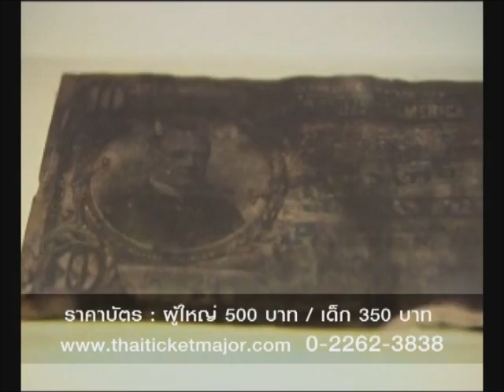TITANIC: THE ARTIFACT EXHIBITION in Bangkok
"100 ปี ไททานิค" นิทรรศการแห่งประวัติศาสตร์โลก
9 มิถุนายน -- 2 กันยายน 2555
เซ็นทรัลเวิลด์ ไลฟ์ ศูนย์การค้าเซ็นทรัลเวิลด์ ชั้น 8

The official story of the 100 YEAR journey of TITANIC. On 15 April 1912, the RMS Titanic met an untimely end when it sank after colliding with an iceberg in the middle of the North Atlantic Ocean. The accident claimed the lives of over 1,500 passengers, who brought with them hopes that were never realized and dreams that never came true. Educational, emotional and appropriate for all ages, Titanic: The Artifact Exhibition takes visitors on a journey through the life of Titanic. Along the way visitors will learn countless stories of heroism and humanity that pay honor to the indomitable force of the human spirit in the face of tragedy.